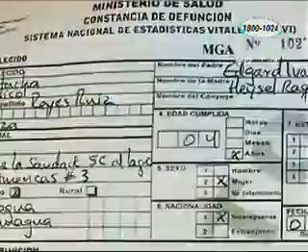familiares de niña muerta no permitieron una autopsia